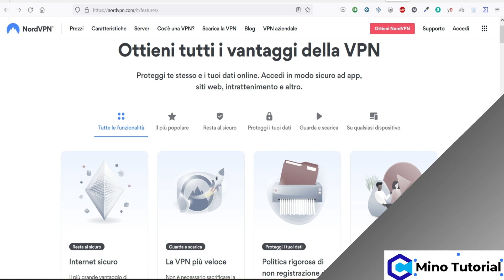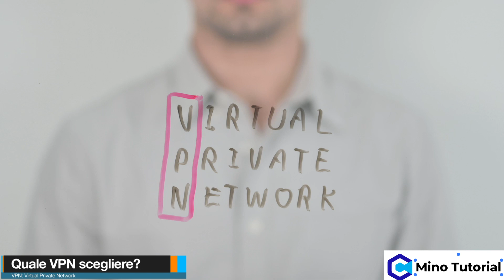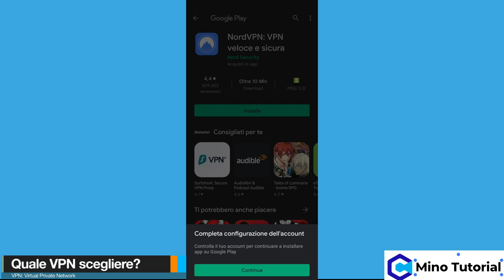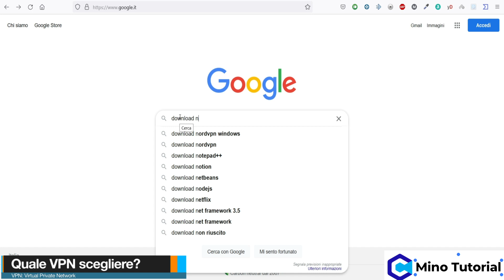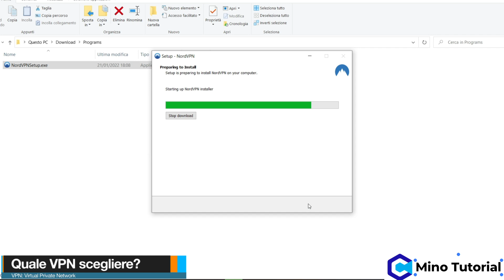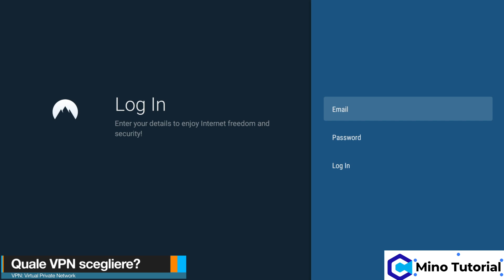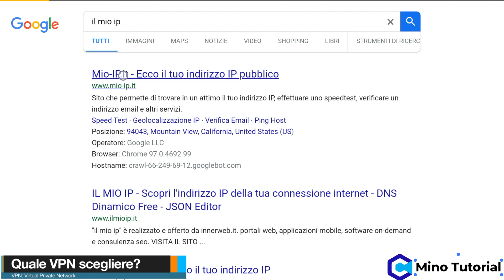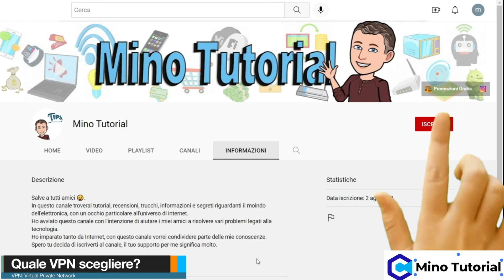Come installare ed utilizzare una VPN su PC, Smartphone, Fire Tv Stick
In questo video tutorial voglio mostrarvi un tutorial passo passo per installare il servizio VPN che utilizzo con piacere da diversi anni (NordVPN) su PC, Smartphone, Tv Box Android e Fire Tv Stick.

◉ Come installare ed utilizzare una VPN su PC, Smartphone, Tv Box Android e Fire Tv Stick

Quando scegliamo una VPN, assicuriamoci che disponga di server in tutti i paesi dei quali desideriamo accedere a contenuti.

Ci sono ulteriori funzioni che dovremmo ricercare quando scegliamo un servizio VPN per i nostri dispositivi, questi comprendono:

- Alte velocità  di streaming.
- Grande sicurezza.
- Possibilità di bypassare i blocchi geografici.

Io consiglio il sevizio VPN NordVpn per la sua vasta rete che consente di collegarci a migliaia di server in tutto il mondo.
NordVpn protegge fino a 6 dispositivi contemporaneamente, e possiamo provarla senza rischi e, se non ci convince, ci basterà  richiedere un rimborso completo entro 30 giorni.

Grazie a NordVPN (ottimizzata per smartphone Android e iOs, PC Windows e MAC, Android Tv Box e Amazon Fire TV Stick, potremo:
- Riprodurre contenuti in streaming in sicurezza con la migliore VPN per Fire Stick.
- Usufruire di Server VPN ultraveloci: ottieni sicurezza e velocità.
- E' facile da installare, semplice da utilizzare: basta un clic e sei al sicuro.

▬▬▬▬  SEGUIMI QUI  ▬▬▬▬

00:00 Introduzione
01:35 Cos'è una VPN e quale scegliere?
03:25 Smartphone: come installare ed utilizzare una VPN
06:22 PC Windows: come installare ed utilizzare una VPN
08:43 Fire tv stick: come installare ed utilizzare una VPN
11:39 Conclusioni

▬▬▬▬  LA MIA VPN  ▬▬▬▬

oppure utilizzando il  codice promozionale "topweb" si potrà attivare un piano di 2 anni con un MEGA BONUS sconto.
👉🏻 Garanzia soddisfatti o rimborsati di 30 giorni.
● Possibilità di utilizzare un unico abbonamento / account per TUTTI i nostri dispositivi (PC, Smartphone, Fire Tv Stick, Android TV Box ecc. ecc).

▬▬▬▬   PROVA GRATIS PER 30 GIORNI NORDVPN ▬▬▬▬